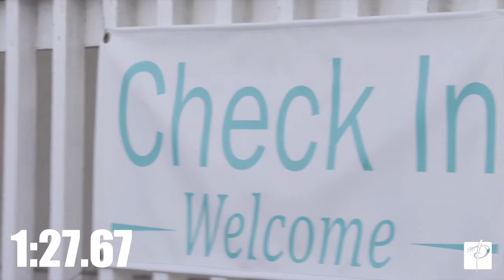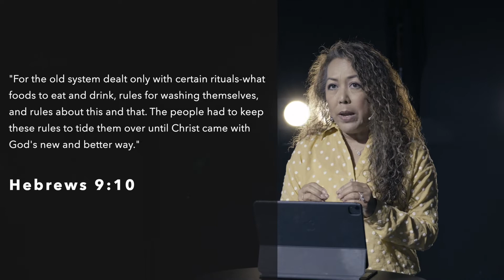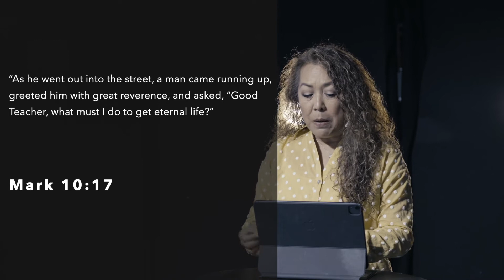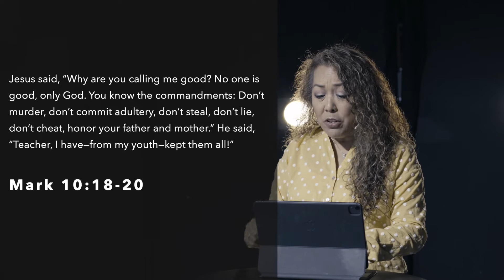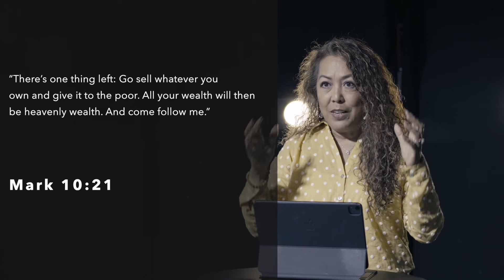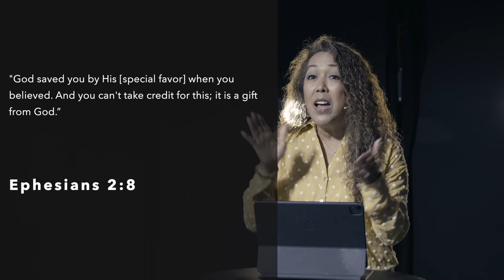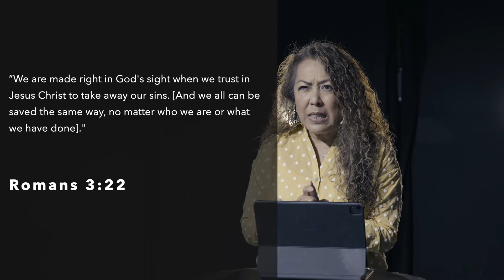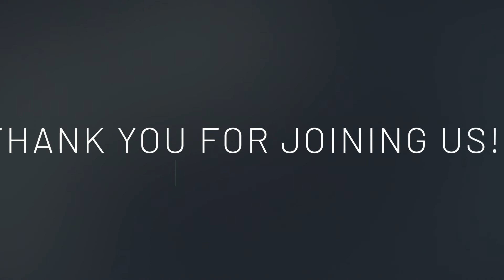"Jesus Came To Replace RELIGION With Relationship" - The Jesus We Never Knew (April 3, 2022)